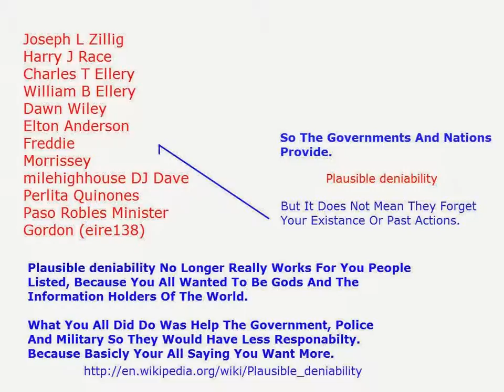Plausible Deniability Given To The Lower Class